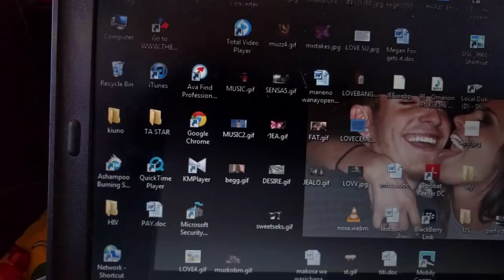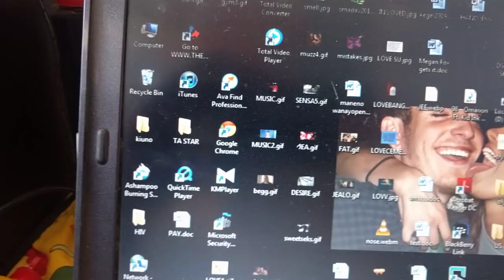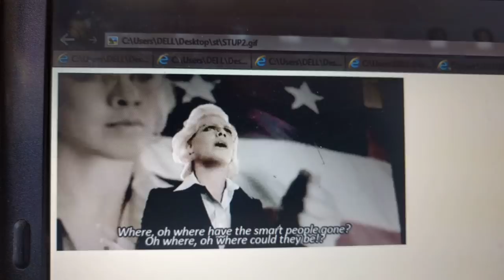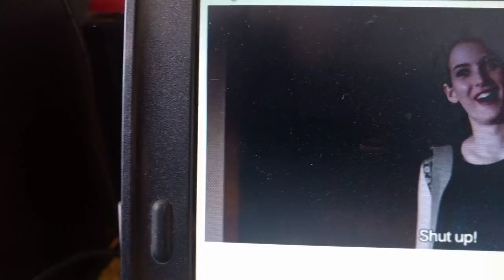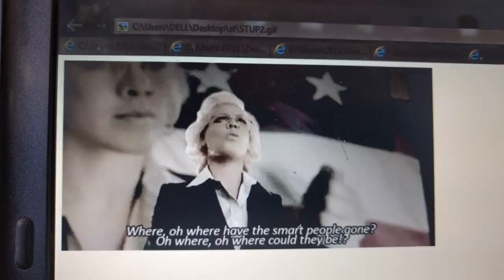UKE WAKO UNA HARUFU GANI? Jipime leo BY DR PAUL NELSON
Kila kitu kina harufu yake, harufu mbaya inakuogopesha wakati harufu nzuri inakukaribisha, ya kwako inamfukuza au mkaribisha , sililiza